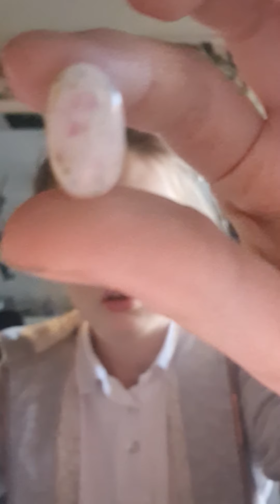bean bozled challenge